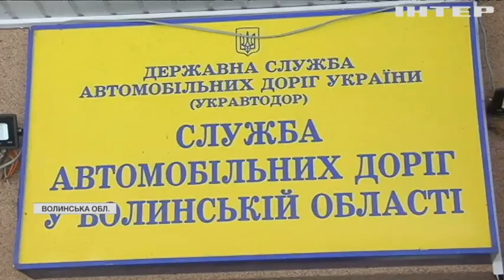Чиновники і дороги: село на Волині опинилося відрізаним від цивілізації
Через жахливу дорогу люди фактично відрізані від світу, а місцева влада з року в рік годує людей лише обіцянками - чому ніхто не може залатати автошлях?